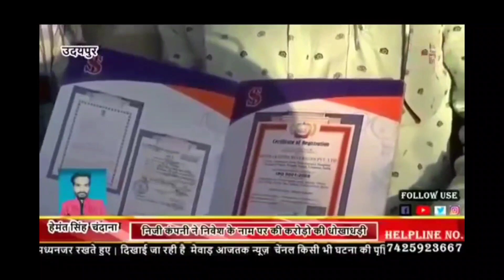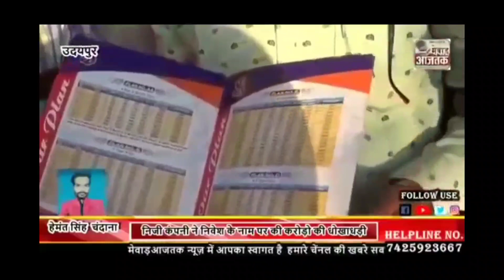Sanskar india fraud.....निवेशक लुटे कहा कहा ?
मिशन कचरा साफ राजस्थान...